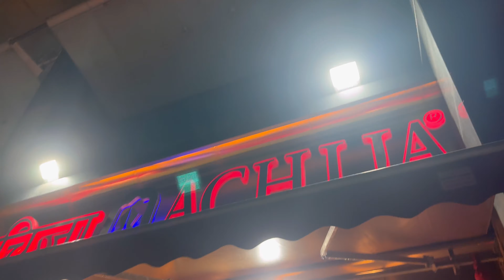YE KYA DEDIYA SUPRISE MEI🙀🙀||VLOG 41||TANAN VLOGS